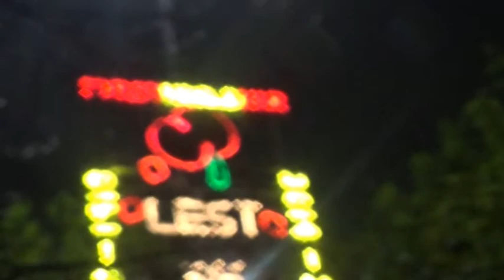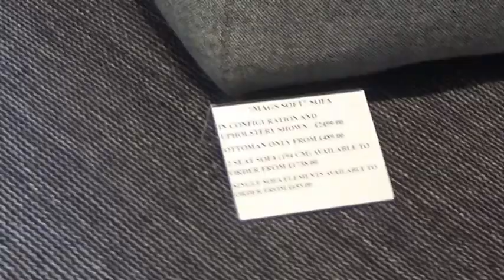NEIL'S TRIP TO LEEDS - November 2018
Decided I'd spend my 46th birthday with Mum in Leeds where she was working on Emmerdale at the time. Arrived 5th November and went home on the 7th...here's my video diary for those 3 days. I've left out the 'unwrapping of the presents' video which is already on my FB.  My aunt Margaret joined us on my b'day and we got the train out to Saltaire. A very eventful 2 days & nights, and I treated myself to a shedload of records & CD's that day as people were very generous with b'day card money & HMV vouchers that year so the Leeds HMV and ace record shop 'Noise is for heroes' made a pretty penny out of me that day.  I bought what I couldn't afford in there that day a week or so later by mail order. A lot to see in Leeds! A lot to take in...